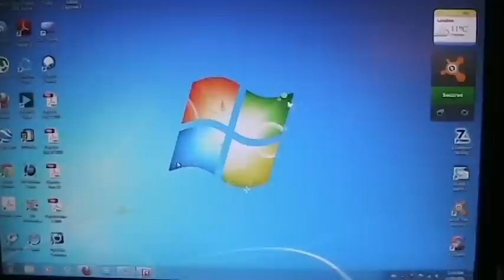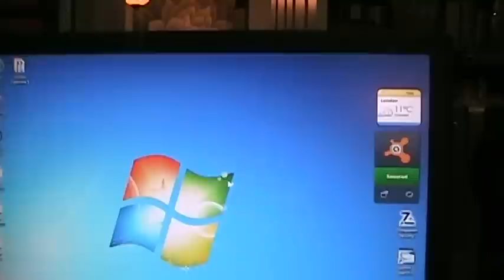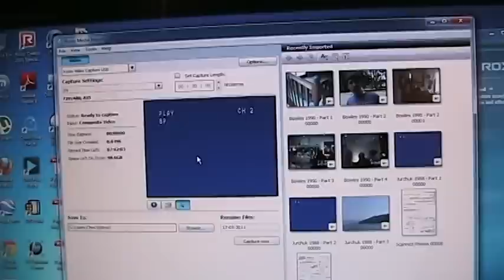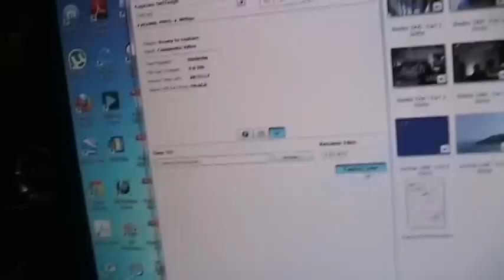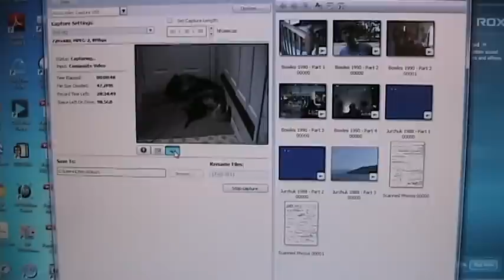Capturing Old VHS Tapes to Computer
A quick demonstration video on how to bring you old home videos into the modern age.